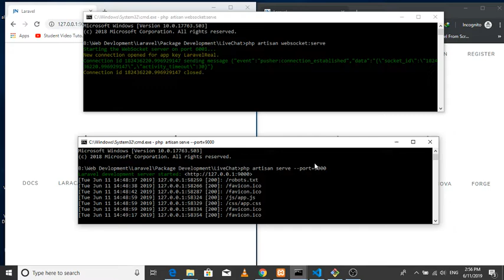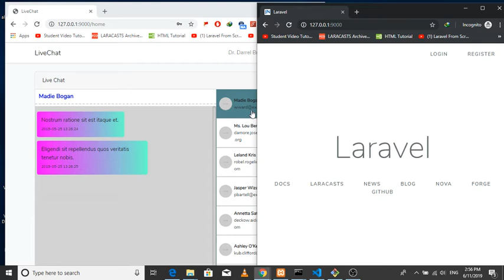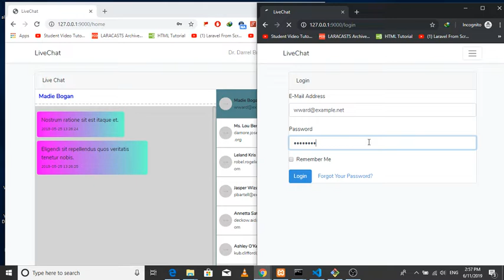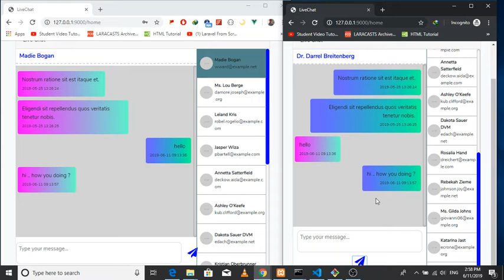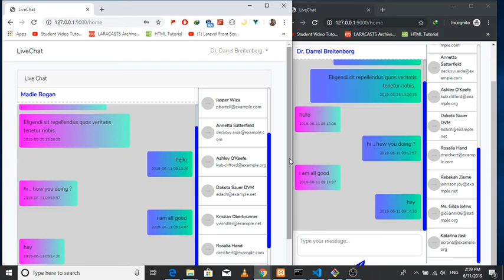Laravel live chat application using websocket and vue.js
This video is a demonstration  of laravel wenshocket and vue.js.
I have created a live chat application using laravel.
so that user do not reload the page time to time. When new message arrives it automatically pushed to the user.